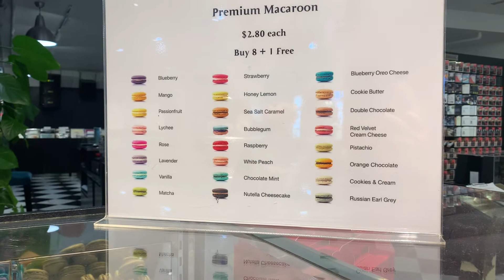We are at Lalaland (Wonderland Savour)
After the renewal of my passport niyaya ko friend kumain sa  Wonderland Savour At Wisma to try their Carbonara kasi d pa kami nag lunch and it’s obvious fave ko tlaga carbonara and to be honest i like their carbonara masarap sya. Try din sana namin mag hi tea kaso d na pwed at may dinner pa kami after kaya d pwed kumain ng madami but next time i want to try their hi tea mukhang masasarap yong macarons and cakes nila so watch out for my next vlog.

Credit to BuGuMi for my music